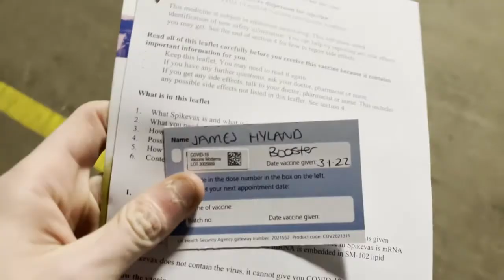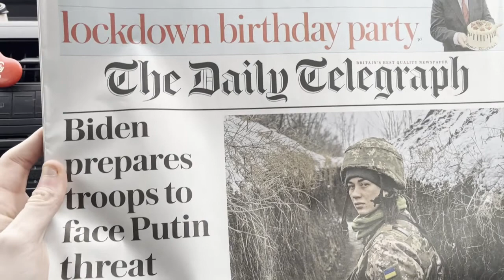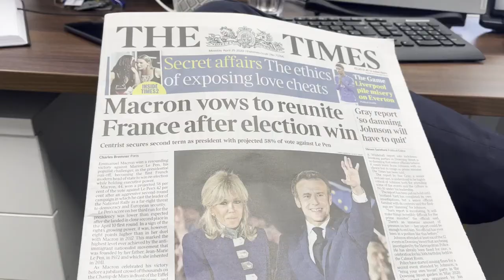Jan-June 2022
Got very lazy so here’s 6 months in 4 mins ( or less )

Song is : 505 by Artctic Monkeys